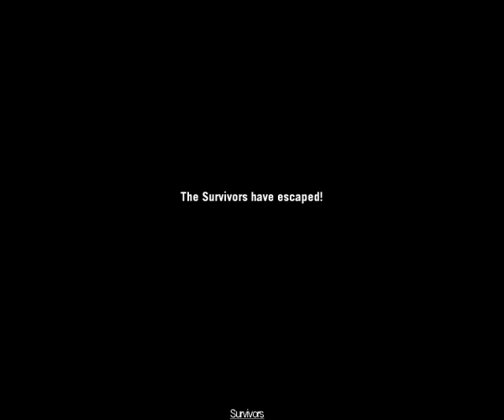Left 4 Dead, No Mercy Finale Expert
Another video of me and some friends this time completing the n mercy finale. I know that there are many places to hide but as you can see we used the stair method and it worked very well with only one team member taking minor damage.

I know my stats are lower than everyone elses but I joined this game late :s

As with all my other videos the music for the tank was "Rob Zombie - Dragula [Hot Rod Herman Remix]" with the first minute cut off. I still can't remember where I got the weapon sounds from, sorry.

Special Thanks To:

Ego
BLooDy--RaW
-L4D-r0gi